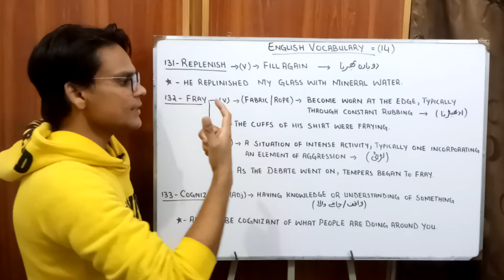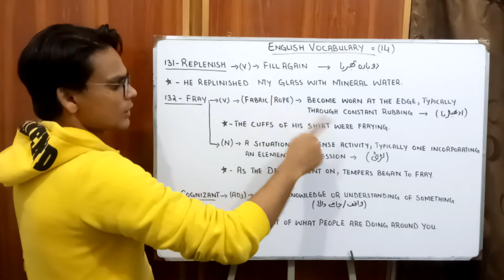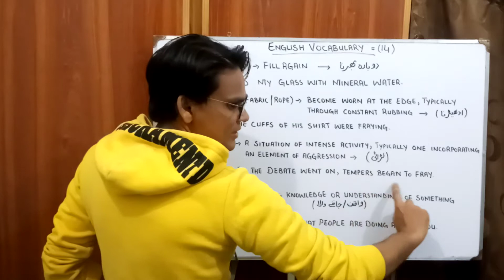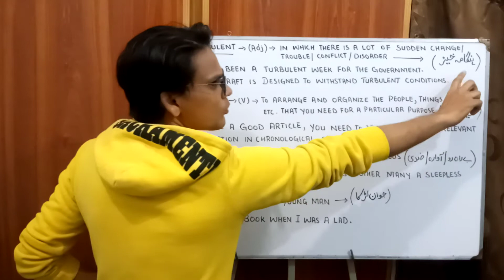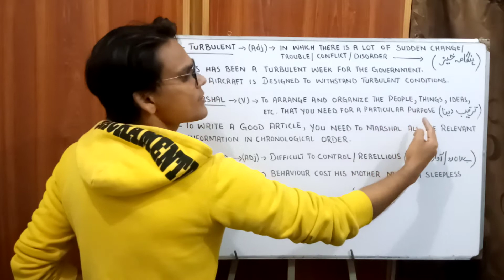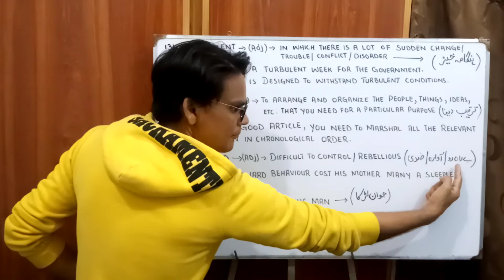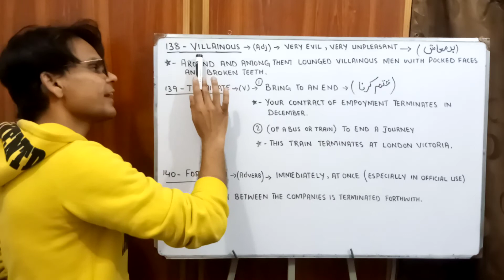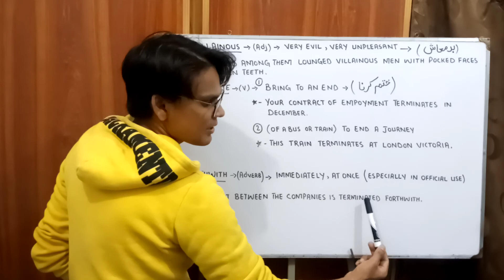English Vocabulary | Lecture # 14 | Lectures by Waqas Aziz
English Vocabulary Lecture # 14 includes the Meanings and Sentence Usage of following words.

Replenish
Fray
Cognizant
Turbulent
Marshal
Wayward
Lad
Villainous
Terminate
Forthwith